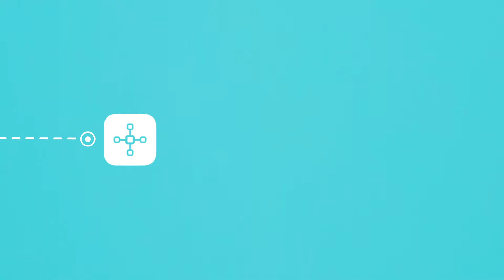Escalabilidade inteligente para rápida expansão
Este vídeo mostra porque você precisa planejar a escalabilidade desde o começo. Depois que você lançar o app, as atualizações e aprimoramentos se tornam parte da rotina diária. A CA oferece soluções para gerenciamento da infraestrutura em expansão, porque o seu foco tem que estar no desempenho e não no processo.